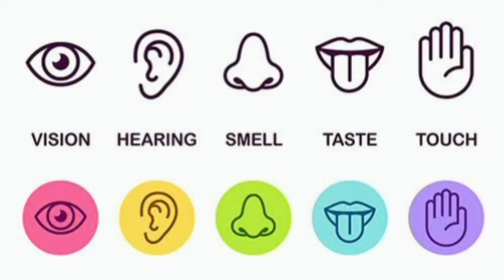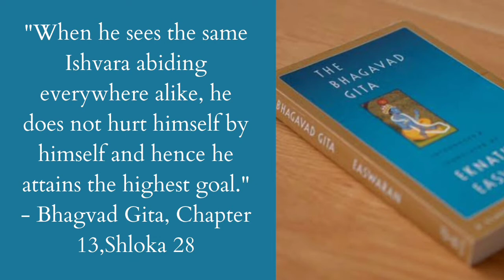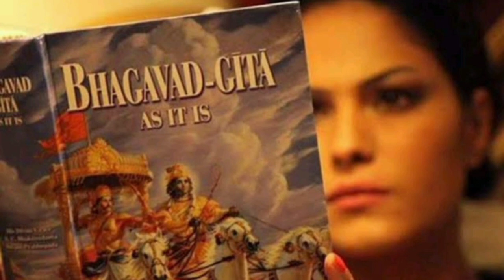Why do Hindus worship Idols? हिंदू मूर्तियों की पूजा क्यों करते हैं (Explained in English)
Hinduism is not a religion but a way of life. It is too diverse and too deep to comprehend for an ordinary person. In Sanatana Dharma, there are many streams and many ideas to attain the supreme state. It is not like Abrahamic faiths where God is the sovereign entity. In Hinduism, the main goal of a Hindu is not to attain heaven but liberation from this material world.
Some try to attain liberation by leaving all kinds of attachments while others try to attain liberation by practicing certain rituals. Among those rituals, Murti puja or idol worship is one. Hindus worship the idols of different types of deities like Krishna, Shiva, Ganesha, etc. But most people do not know the purpose behind this ritual. Therefore sometimes people from other faith question the practice of idol worshipping and try to make Hindus feel uncomfortable explaining it. In this video, I have explained the real scientific purpose behind idol worshipping.